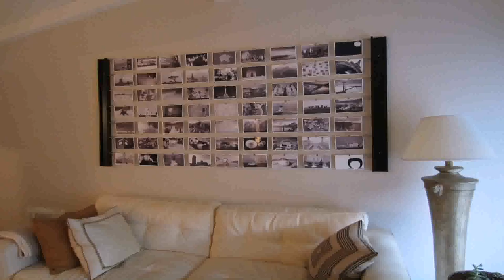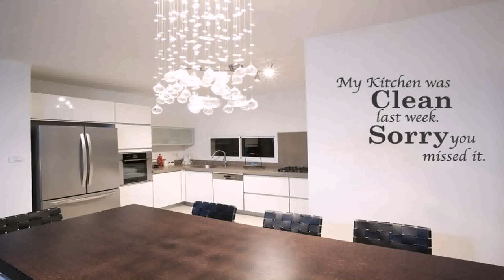Interior Design Wall Decorating Ideas - Gif Maker DaddyGif.com (see description)